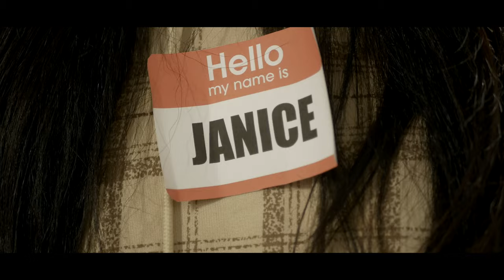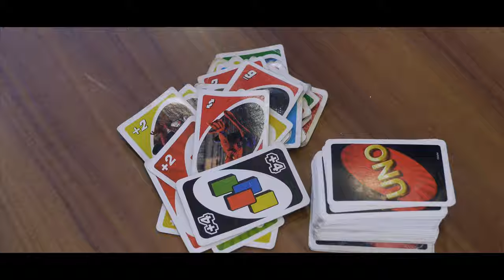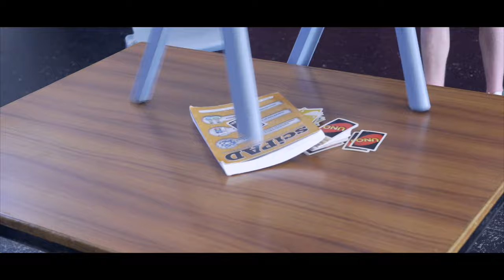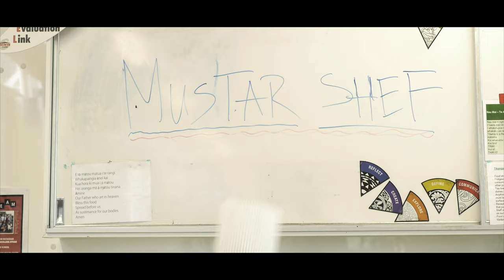Selwyn College leavers video 2019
The 2019 Year 13 leavers video at Selwyn College!